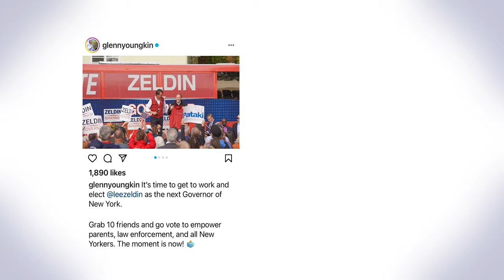This is the Moment